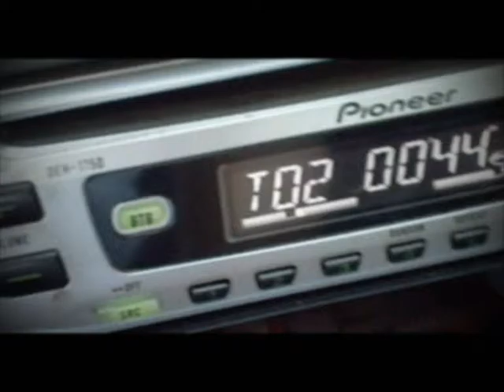sadness and sorrow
just a random video captured and edited by me.

got nothing to do with the camera. haha. well here it goes.

song : sadness and sorrow - naruto theme song